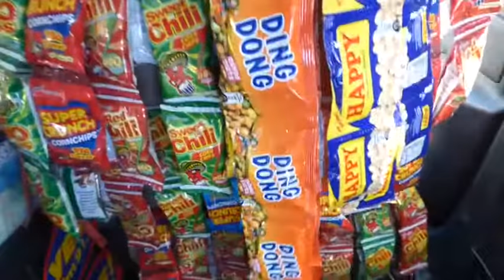TAXI, YOUR MOBILE SARI SARI STORE. FOOD, DRINKS. CEBU PHILIPPINES | Open Doors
Hungry? Stuck in traffic? Adoni's taxi for snacks and drinks in his mini  mobile store.

We love these survival stories! Helps his Family with his additional $8 to $12 extra income by selling to passengers.

VLOG | CULTURE | TRAVEL | DOCUMENTARIES | MARKETING & FESTIVALS